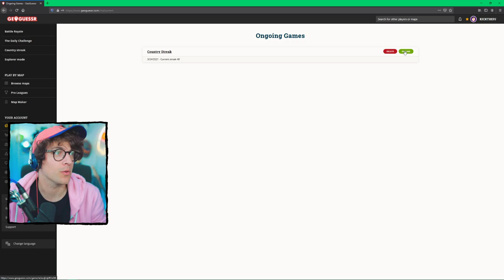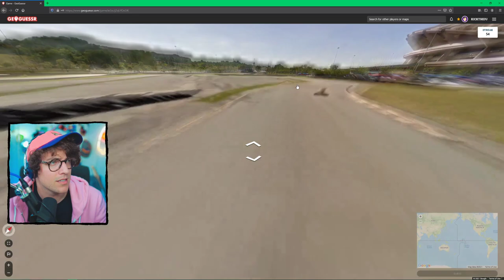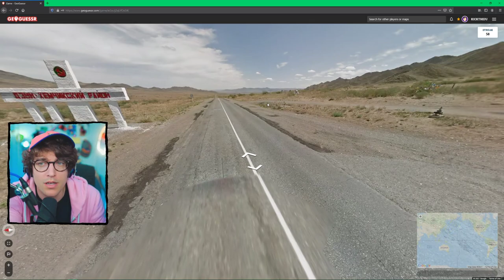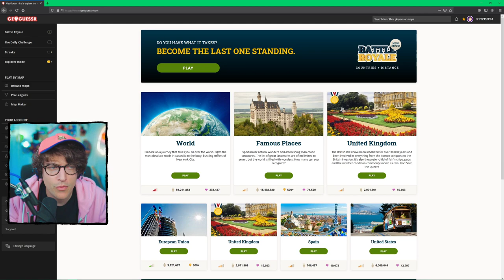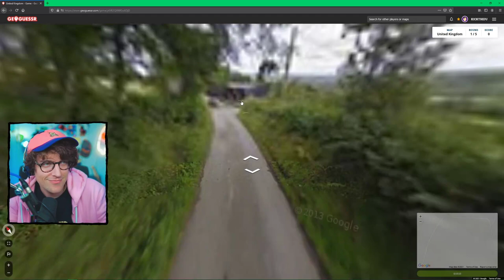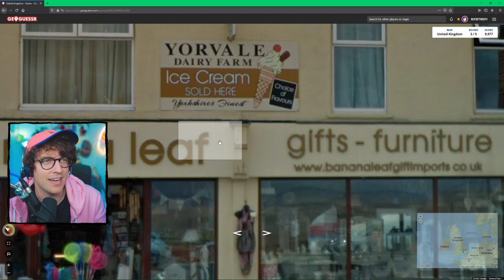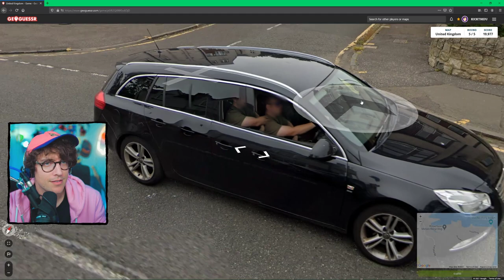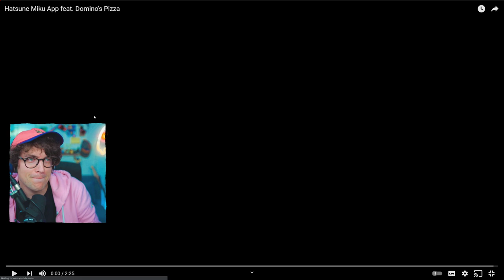can we get 25k points? maybe.